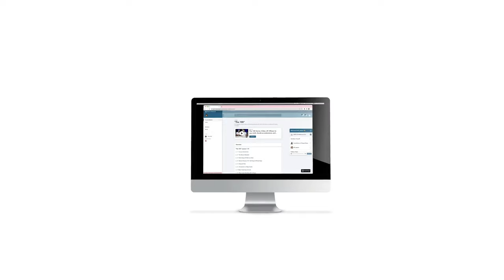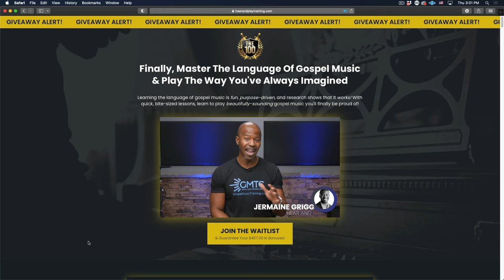"The 100" Course is FREE for Gospel Music Training Center Members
Learn more about "The 100: Gospel Grammar System" and sign up for the early bird notification list

BIG ANNOUNCEMENT!!!

Instead of selling "The 100: Gospel Grammar System" separately for $300.00 or more, we've decided to just add it to the Gospel Music Training Center at no additional cost.

That means, if you're ready a member, you'll see it in your account at the top of the COURSES page. If you're not already a member, the good news is you can join and get access to this entire series, plus dozens of other courses, and 1000s of individual lessons. The Gospel Music Training Center is truly a  one-stop shop.

What to do next? and get on the WAIT list. That way, you get access before the public and guarantee you're one of the 300 new slots we're allowing into the Gospel Music Training Center before we raise the price.